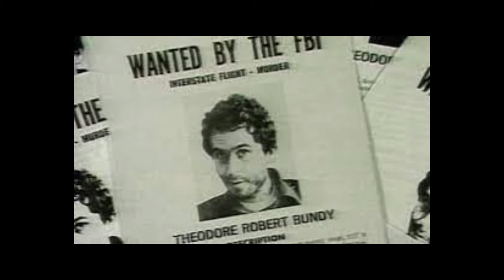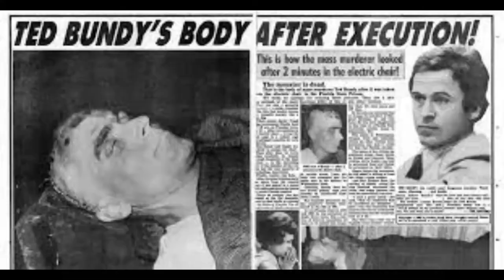3 most Insane Prison Escapes that Actually Happened and Culprits never found.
Today we have prepared a list of the top 5 prison escapes of all time. This is part  1 watch out for part 2.